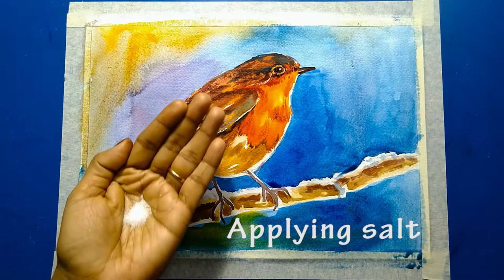Robin | Watercolor Painting step by step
Watercolour painting of a Robin in winter in step by step. I have tried to keep the painting simple and easy. Hope you will enjoy this watercolour painting idea.